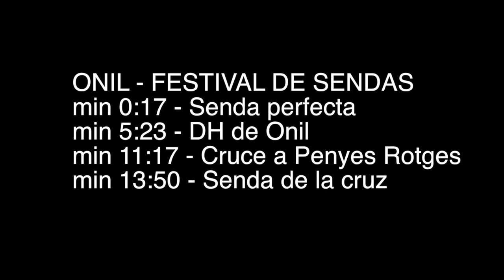Onil - Festival de sendas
Ruta endurera haciendo un combinado de sendas por Onil - Alicante